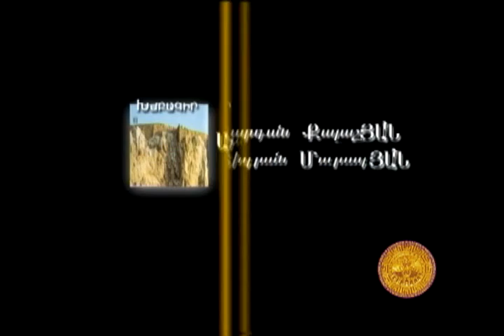ՀՈԳԵԲԱՆՈՒԹՅՈՒՆ ՄԱՍ_2_2 HOGEBANUTYUN PART_2_2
ՖԻԼՄԱՇԱՐԸ ՆՎԻՐՎԱԾ Է ՀԱՅԱՍՏԱՆԻ ԱՆԿԱԽՈՒԹՅԱՆ  10 ԱՄՅԱԿԻՆ